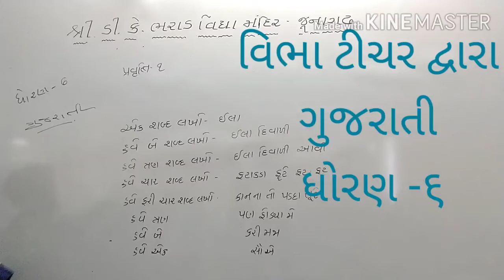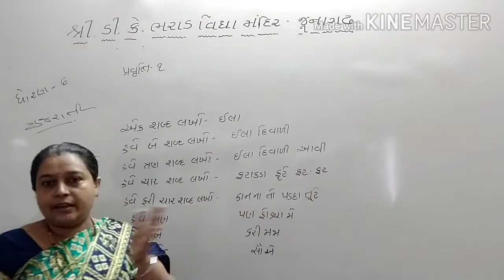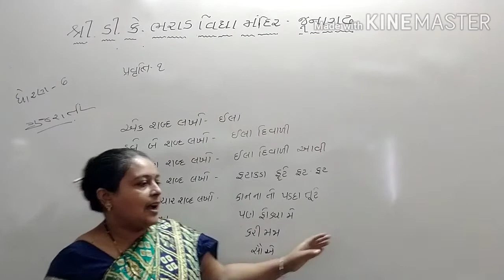ધોરણ 6: શબ્દો પરથી કાવ્ય બનાવવું - ભરાડ વિદ્યા મંદિર જુનાગઢ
ધોરણ 6: શબ્દો પરથી કાવ્ય બનાવવું અને શબ્દ ગોઠવતા શીખવું  - ભરાડ વિદ્યા મંદિર જુનાગઢ